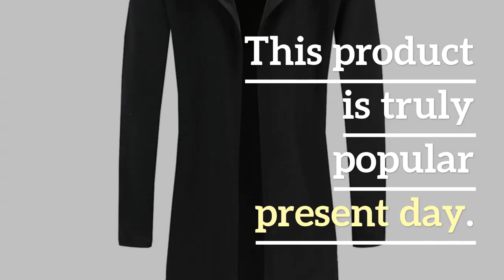Men Sweatshirt Black Gown Hip Hop Mantle Hoodies Brand Fashion Streetwear Long Open Front Cloak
Cheap Men Sweatshirt Black Gown Hip Hop Mantle Hoodies Brand Fashion Streetwear Long Open Front Cloak Man's Coat Jacket Plus Size 3XL. For Limited offer about this product and to purchase please